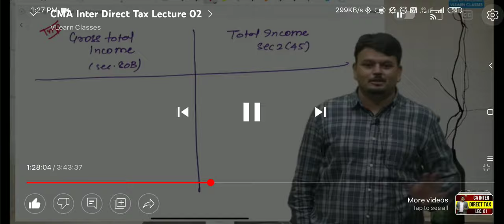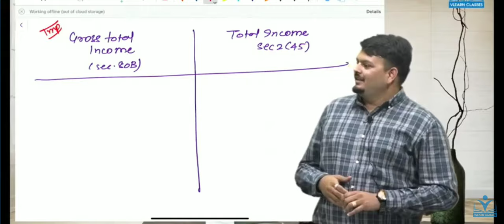vijay sarda sir motivation. /salary of CA/CA motivation/CS motivation/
@CAVijaySarda  sir.